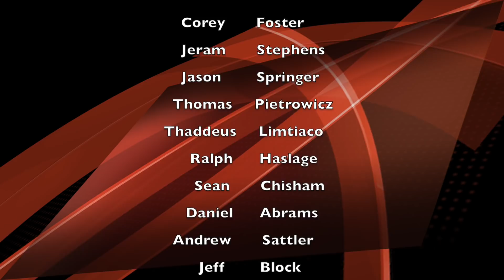Lets talk what we know about new 2019 Car Audio Facebook Live Show Episode 101